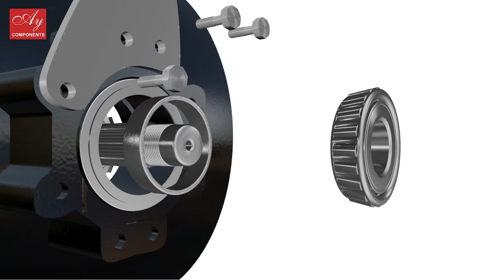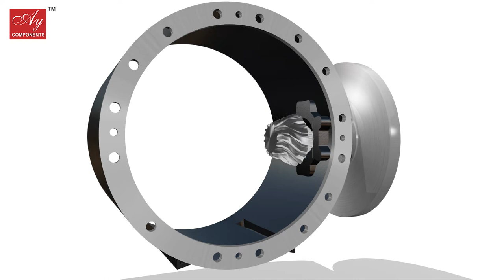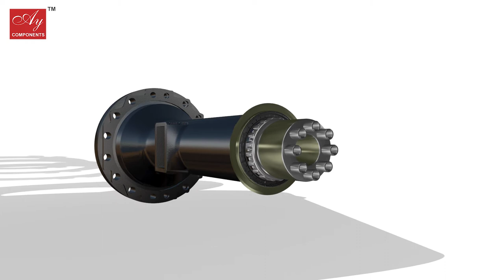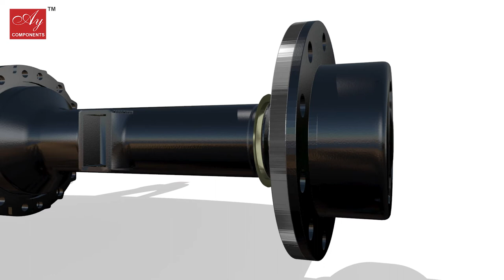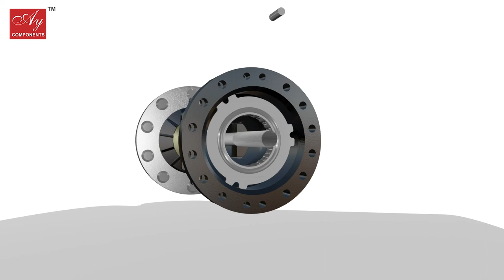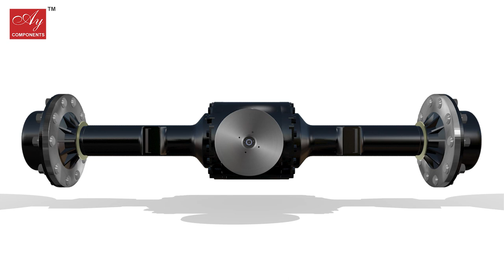JCB EXCEL _Low 3d Work